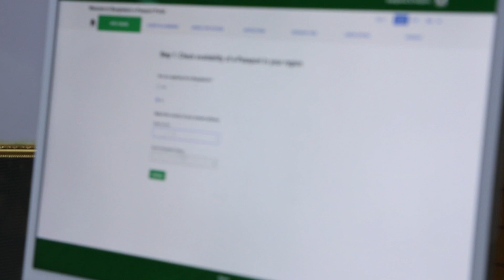International Affairs, DIU organized 5 days long 'PASSPORT 📗 WEEK 2022' campaign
To have a passport is the first step to apply opportunities globally as like an entry ticket to the rest of the world. International Affairs, DIU organized 5 days long 'PASSPORT 📗 WEEK 2022' campaign at 🇪🇺 DIU Erasmus+ CBHE Harmony Project Lab to encourage DIU students and staff to apply for passports from the university campus, where around 300 students, staff, alumni, and even guardians actively joined and confirmed passport applications. Let’s watch a glimpse of Passport Week! 📺